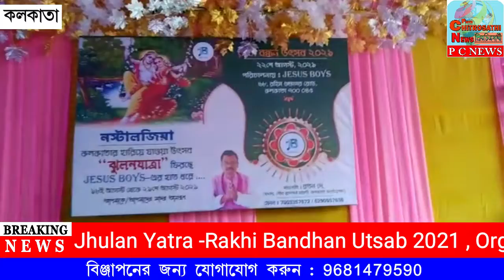Jhulan yatra -Rakhi Bandhan utsab 2021 , organised by Jesus Boy's club(ward no- 93)